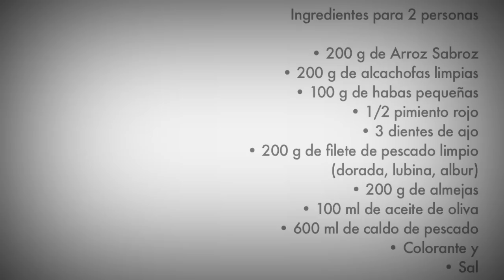Arroz con Pescado- Receta Arroz Brillante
En esta receta te explicamos cómo cocinar una cazuela de arroz con pescado. Un plato sabroso y sencillo que te encantará.  Consulta aquí todos los pasos  e ingredientes para preparar la receta de arroz con pescado y verduras: